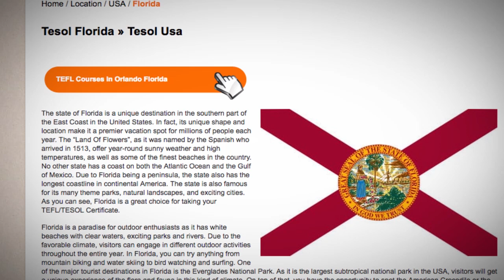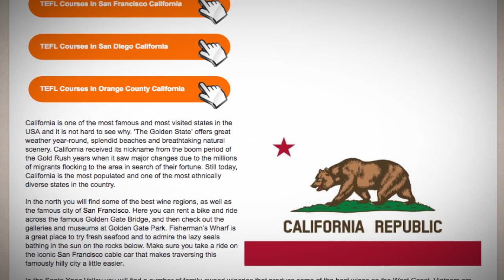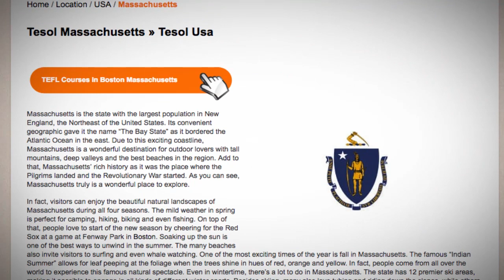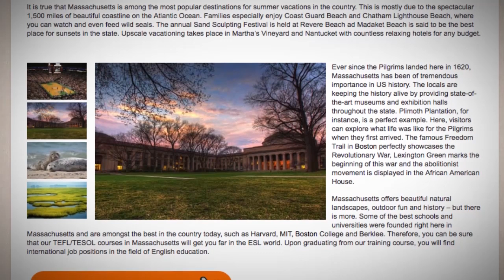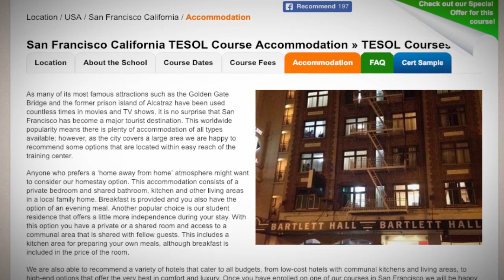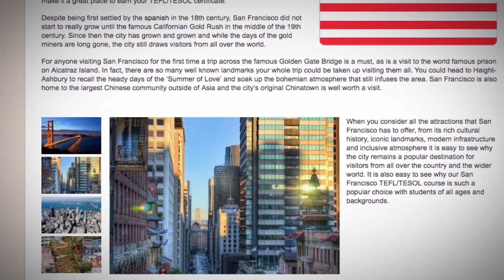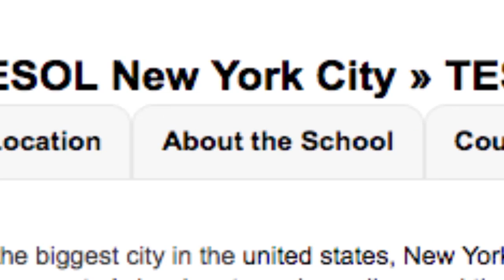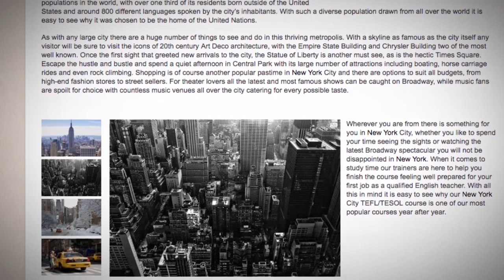TOP-Summer TEFL Locations | ITTT TEFL BLOG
You will definitely enjoy the atmosphere of these places in summer.